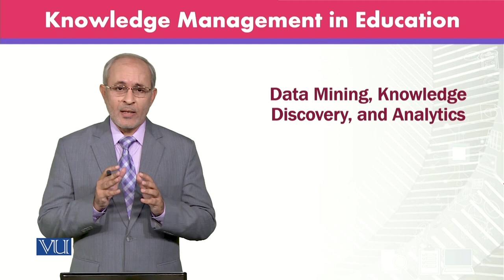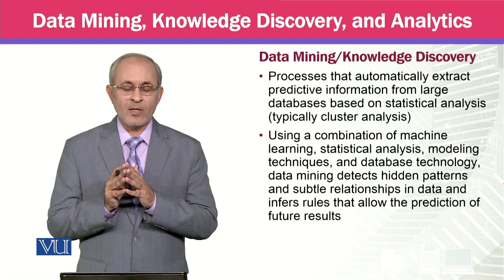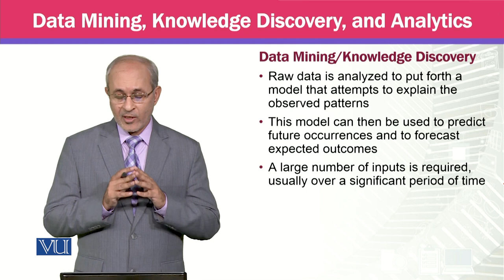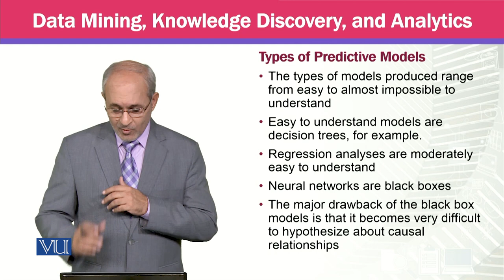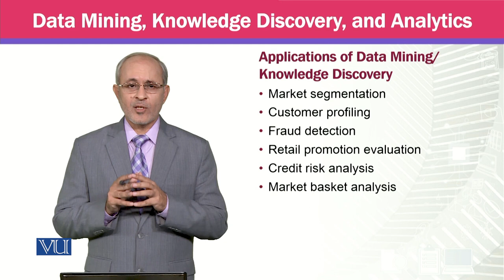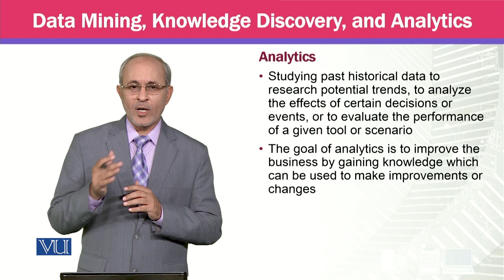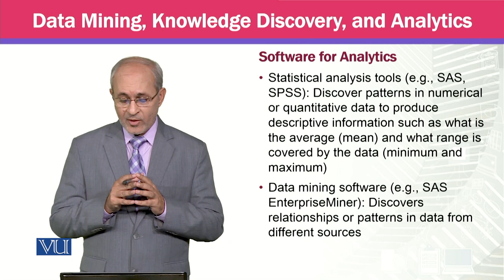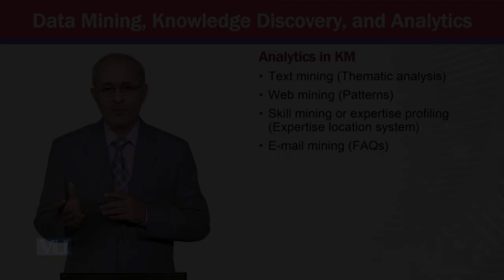Data Mining, Knowledge Discovery, and Analytics | Knowledge Management | MGTE630_Topic096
Topic096 - Data Mining, Knowledge Discovery, and Analytics,
By Prof Dr. Khalid Mahmood